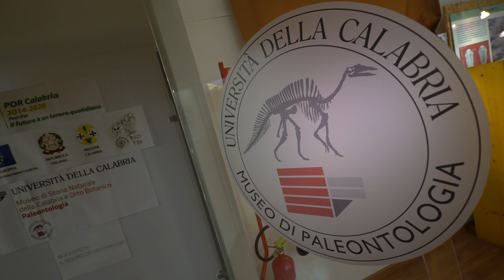Un affascinante viaggio tra le collezioni paleontologiche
MuSNOB- Museo di Storia Naturale della Calabria e Orto Botanico
Anna Rao
Sarà proposta una visita guidata, un affascinante viaggio nel passato geologico,  in cui si ripercorrono le principali tappe evolutive della vita sulla terra, a partire dalle prime testimonianze, “le stromatoliti”, alla comparsa dei primi invertebrati nei mari del Paleozoico, all’evoluzione dei pesci e alla conquista della terraferma da parte degli anfibi e a quella dei rettili nel Mesozoico, fino ai mammiferi dominatori della terra nel Cenozoico.